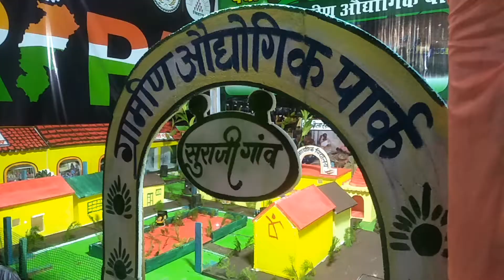न्यू जय हो छत्तीसगढ़ महतारी (2022)जिला बेमेतरा मैं CG उत्सव Bemetara basic Maidan Utsav sanjay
न्यू जय हो छत्तीसगढ़ महतारी (2022)जिला बेमेतरा मैं CG उत्सव Bemetara basic Maidan Utsav sanjay sarthi
न्यू जय हो छत्तीसगढ़ महतारी
बेमेतरा मैं CG उत्सव
1 November Bemetara mein CG Utsav banaya jata hai 2022